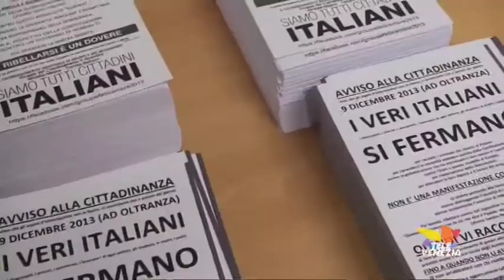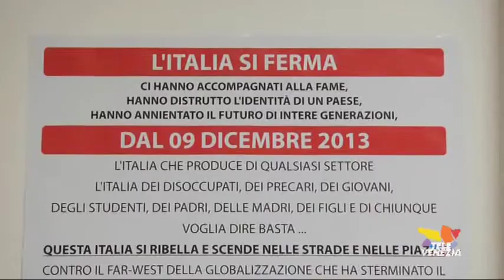9 dicembre: "Blocchiamo l'Italia"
Fermare l'Italia intera è l'obiettivo di alcuni movimenti nazionali